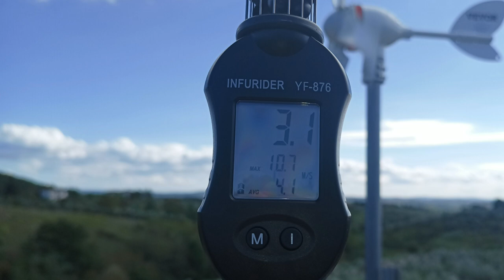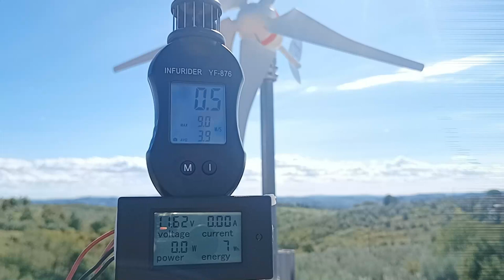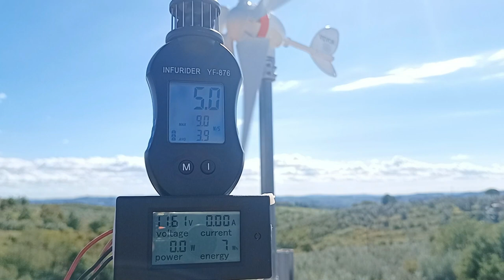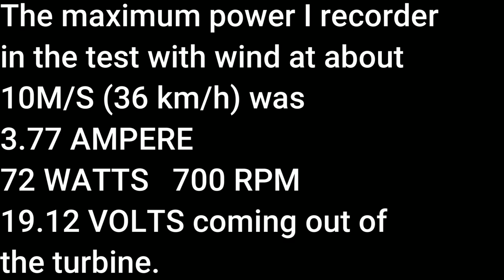Wind test china turbine 12v Vevor 5 blades 300 W battery charge permanent magnet motor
Turbine model: Vevor 300w 12v 5 blades